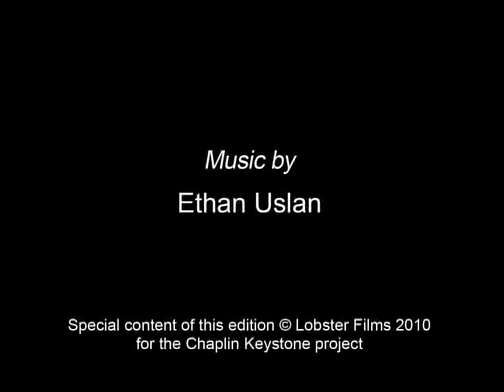(4K) Charlie Chaplin - His Prehistoric Past (1914)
Step back in time with Charlie Chaplin's uproarious comedy, 'His Prehistoric Past,' released in 1925.
In this timeless classic, Chaplin plays a caveman who must navigate the trials and tribulations of prehistoric life with his trusty animal companion. Along the way, he encounters a beautiful cavewoman played by actress and Chaplin's frequent co-star, Edna Purviance. From dodging giant beasts to wooing his love interest, Chaplin's antics will have you laughing out loud from start to finish. 'His Prehistoric Past' is a must-see for fans of classic comedy and Chaplin's unique brand of humor. Watch it now and experience the hilarity for yourself!